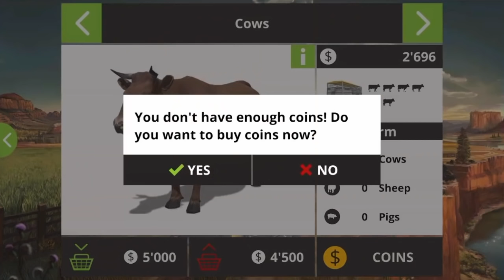Farming Simulator 18 - #1 Let's make some money - Gameplay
Farming Simulator 18 - #1 Let's make some money - Gameplay on iPhone

Developer: GIANTS Software GmbH

iTunes description:

Become a modern farmer in Farming Simulator 18! Immerse yourself in a huge open world and harvest many types of crops, take care of your livestock - cows, sheep, and pigs - take part in forestry, and sell your products on a dynamic market to expand your farm!

You have access to a huge selection of over 50 farming vehicles and machines, faithfully recreated from over 30 of the biggest names in the industry, including AGCO™’s most respected brands: Challenger, Fendt, Massey Ferguson and Valtra. Drive and use brand new equipment and harvest sugar beet, potatoes, wheat, canola, corn, and for the first time sunflowers.

With a deep and powerful simulation experience, a vast open world and a wide fleet of vehicles including brand new machines, Farming Simulator 18 invites you aboard the most complete handheld farming simulation ever created!

Features of Farming Simulator 18 include:

• Plant and harvest six different crops: Wheat, canola, corn, sugar beet, potatoes and sunflower
• Breed pigs and sell them for profit
• New front loader attachments expand your options when transporting bales or wood
• Manage AI helpers for better results or let them drive your vehicles to a destination of your choice
• New 3D graphics show even more detail on your machinery and the southern US environment
• Harvest wood with dedicated machinery and sell the timber
• Play with friends in local multiplayer mode via WiFi